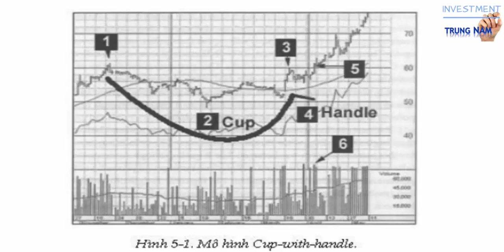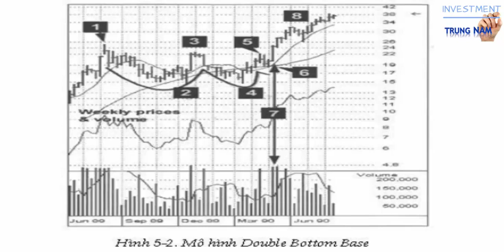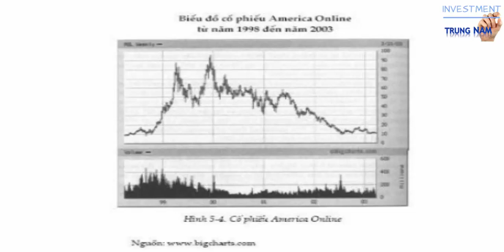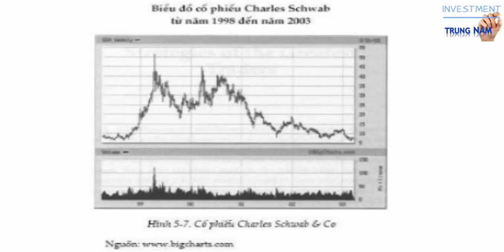Giàu từ chứng khoán - Phần Full (5A&B): Bí mật đầu tư chứng khoán William J. O’Neil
“… với sự kiên trì và làm việc chăm chỉ, mọi thứ đều có thể. Bạn có thể làm
được mọi thứ và lòng quyết tâm là yếu tố quan trọng nhất dẫn đến thành
công.” - William J. O’Neil
“Chỉ với ý tưởng, bạn không thể kiếm được tiền; mà chỉ khi đã xác định được
đúng hướng thị trường bạn mới có thể kiếm được tiền.” - Jesse Livermore

3.  Giàu từ chứng khoán - Phần 3: Bí mật đầu tư chứng khoán Gerald M. Loeb
5. Giàu từ chứng khoán - Phần 5A: Bí mật đầu tư chứng khoán William J. O’Neil
7. Giàu từ chứng khoán - Phần Full (5A&B): Bí mật đầu tư chứng khoán William J. O’Neil
8. Giàu từ chứng khoán - Phần 6: Các chiến lược của những nhà giao dịch cổ phiếu thành công nhất (End)